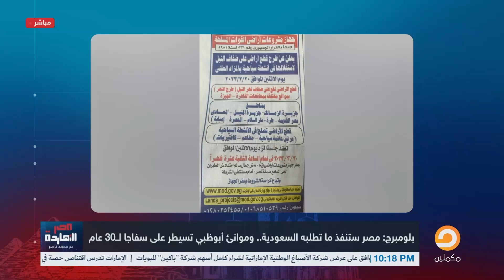ناصر: السيسي كل اللي يقدر يقدمهولك كرتونة.. وبيقولك حل مشكلك بيها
الدولة دلوقتي بتدور على أحد من برا تبيعله اي حاجة علشان مش عارف تاكل نفسها ..ومستعدة تعمل اي حاجة علشان اللي يجي يشيل زي ما تقرير برلومبرج بيقول:مصر تقول انها ستنفذ كل ما هو مطلوب لعودة التمويل السعودي!! شاهد التفاصيل
لمعرفة تفاصيل أكثر شاهد الحلقة كاملة